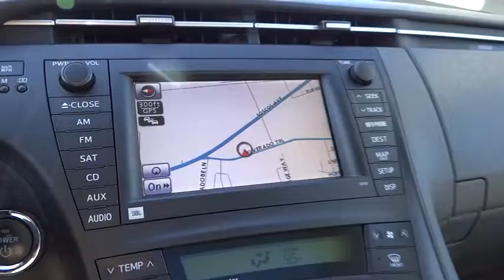2011 Toyota Prius - Hatchback San Francisco, Napa, Santa Rose, Vallejo, Oakland, CA Napa C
2011 Toyota Prius IV, PLUS PKG, SOLAR ROOF

SE PLUS PACKAGE. Super rare and expensive Prius plus. Smart buyers will save thousands. Plus package Includes Suspension package and ground effects. Custom Toyota Factory wheels this car is HOT!! Looks great and still gets 50mpg.This Toyota Certified Vehicle has the special FINANCE available for qualified buyers. 1.9% on a used vehicle!! 12 month limited Bumper to bumper Warranty and the 7 year 100,000 mile limited powertrain warranty from original sale date. Why would you ever want to buy a regular used vehicle again? Buy with confidence from one of our friendly low-pressure sales consultants at Jimmy Vasser Toyota!